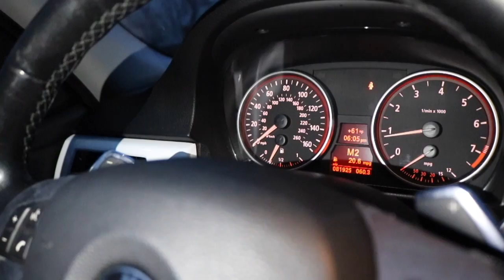MY LAST AND FINAL MOD FOR THE 330I!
300 LIKES AND THE NEW CAR REVEAL WILL BE NEXT VIDEO :)

My Gear "HELP A BROTHER OUT LOL":
50mm lense
18-55mm lense

Copart Build